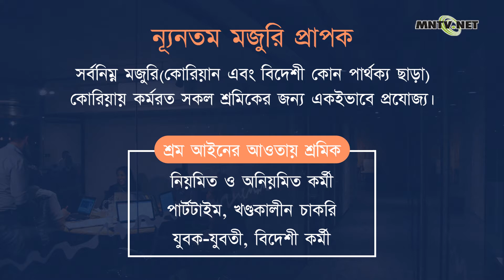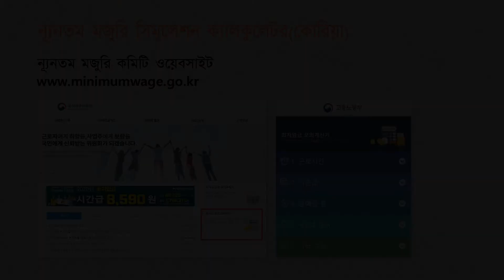[이주민방송MNTV]২০২১ সালে ন্যূনতম মজুরি প্রতি ঘন্টায় ৮,৭২০ উন সিদ্ধান্ত!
আগামী বছর(২০২১সালে) ন্যূনতম মজুরি
-এ বছর (২০২০সাল) এর তুলনায় প্রায় ১.৫% বৃদ্ধি পেয়ে ৮,৭২০ উনের সিদ্ধান্ত।